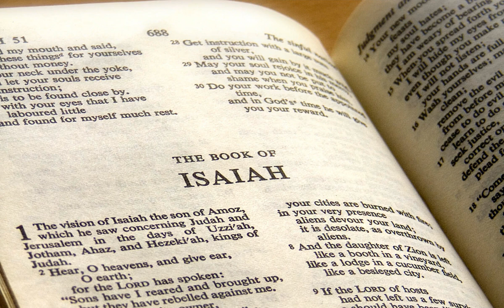Bible Study - Isaiah 53:1-6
This is the 37th part of a multi-part Bible Study of The Book of Isaiah by Dr. J. Vernon McGee. To hear more please go to ttb.org Thank You and God Bless.